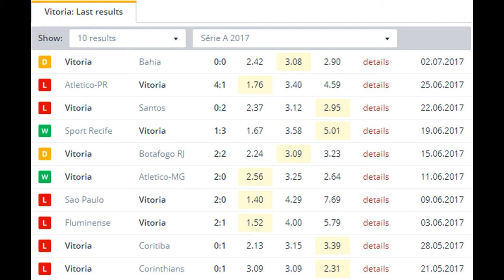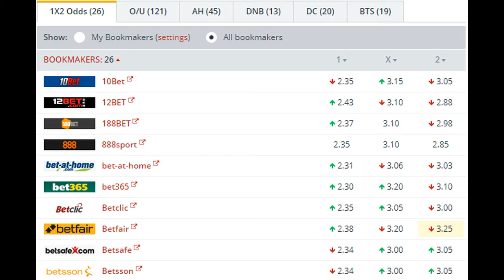Atletico GO vs Vitoria BETTING TIPS (08-07-2017)